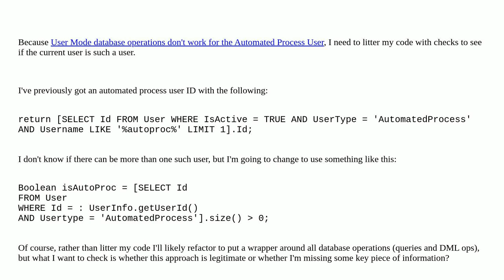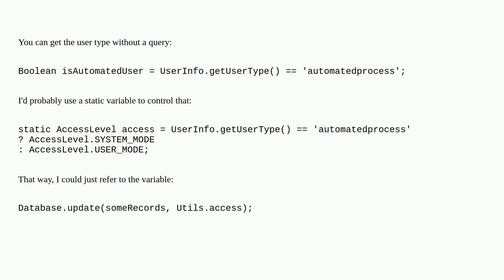Salesforce: Reliable Detection of an Automated Process User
Reliable Detection of an Automated Process User

A special thanks goes out to the awesome community

  platform-event user-mode automated-process